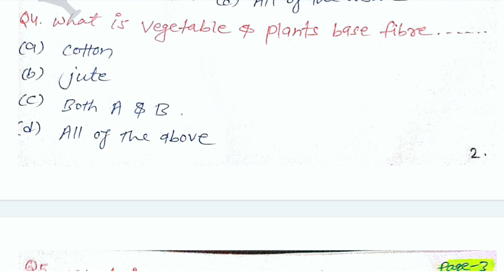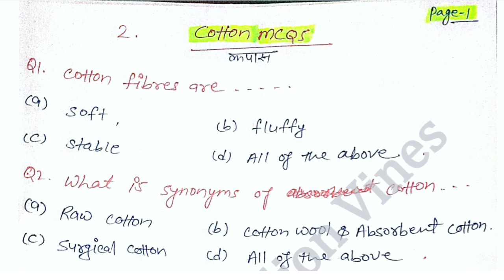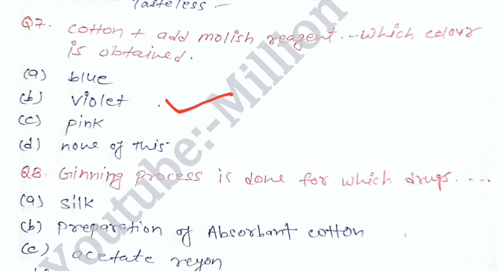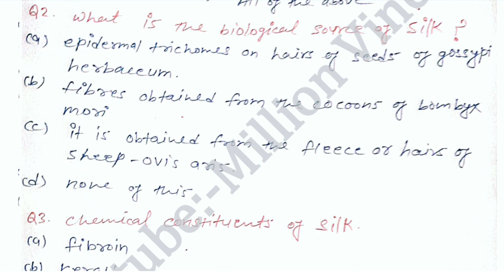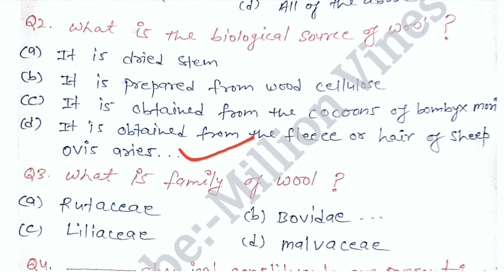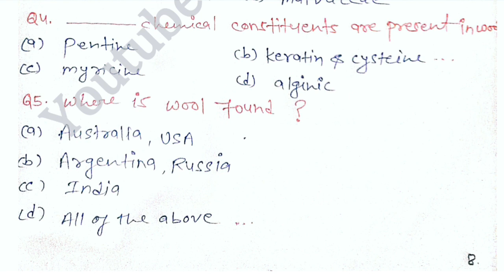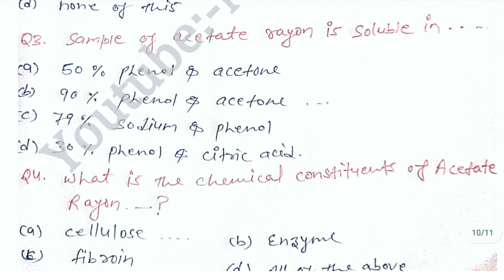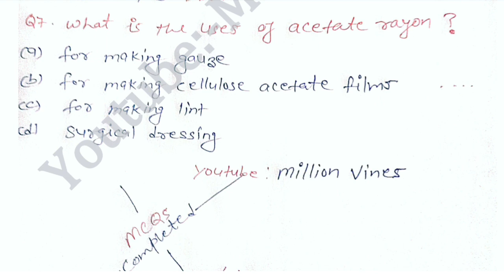Surgical dressing Mcqs Pharmacognosy || Fibers, Cotton, Silk,Wool,Ryon || Million Vines || MSBTE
Fibres Mcqs || Pharmacognosy Mcqs || Fibers, Cotton, Silk,Wool,Ryon || Million Vines || MV || MSBTE ||

I'm on Instagram as @drxamanbharti333. Install the app to follow my photos and videos.